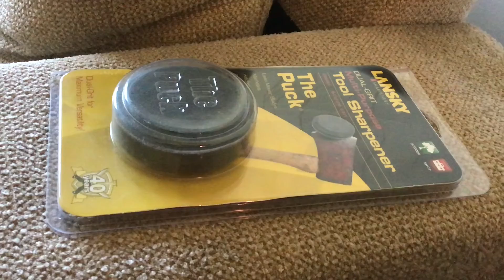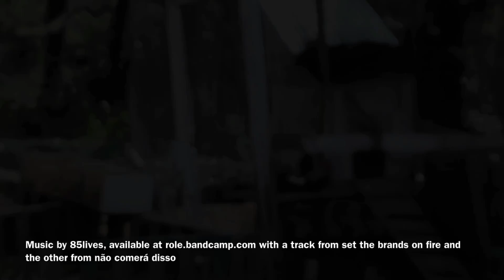But now they break down the carved work thereof at once with axes and hammers.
Thou art my battle axe and weapons of war: for with thee will I break in pieces the nations, and with thee will I destroy kingdoms;